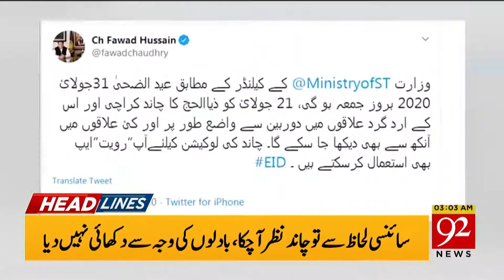Headlines | 6 PM | 22 July 2020 | 92News Canada